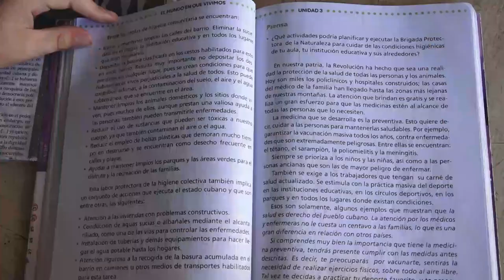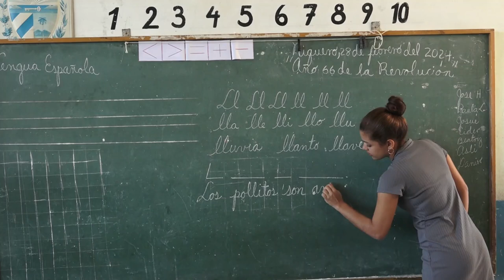Avanza implementación del tercer perfeccionamiento educacional en el Seminternado 28 de Enero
El Seminternado 28 de Enero avanza en la implementación del TERCER perfeccionamiento educacional, el centro docente resalta por sus resultados a escala provincial, marchando a la vanguardia en la aplicación de las nuevas transformaciones.